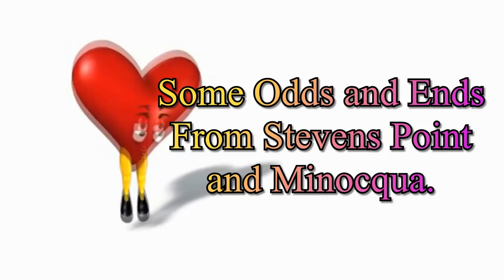Odds and Ends from Point and Minocqua